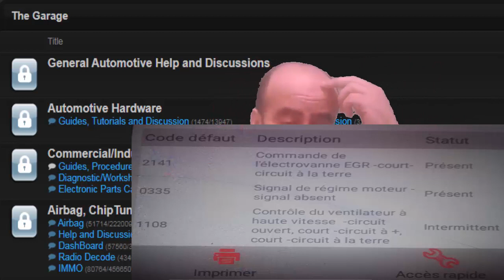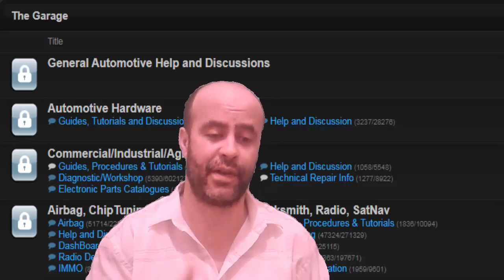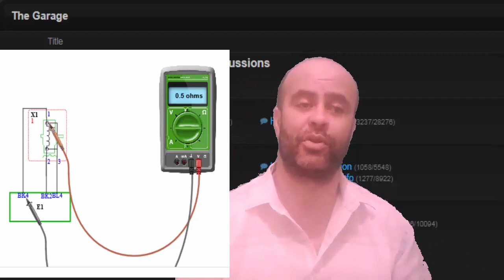كهرباء السيارات بدلة الكيت امبرياج وشعلو البولات فطابلو